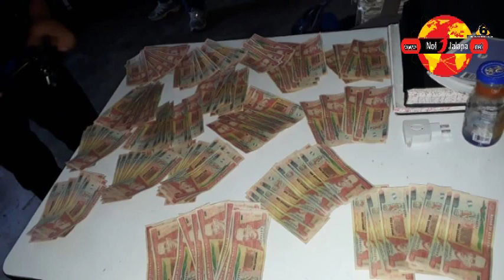Capturado Cuando Intentaba Pagar Con Billetes Falsos 1